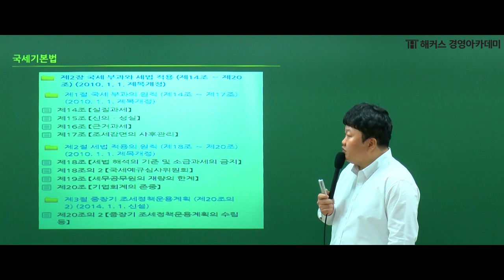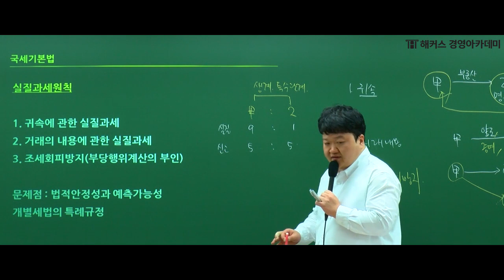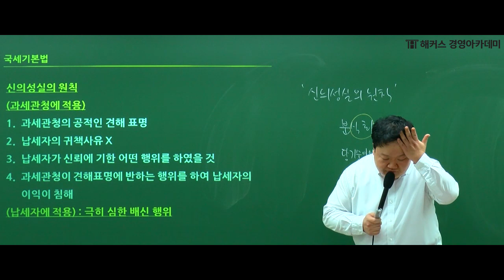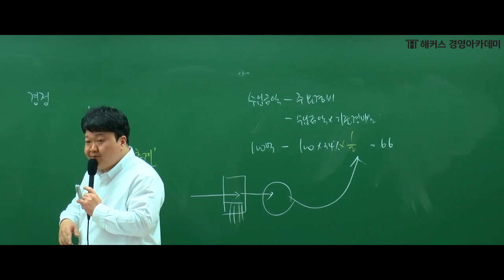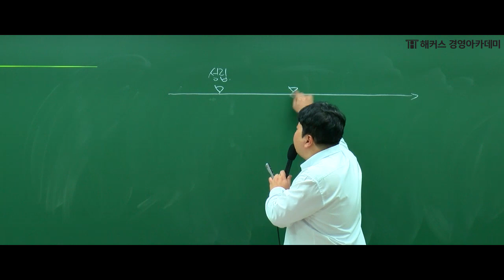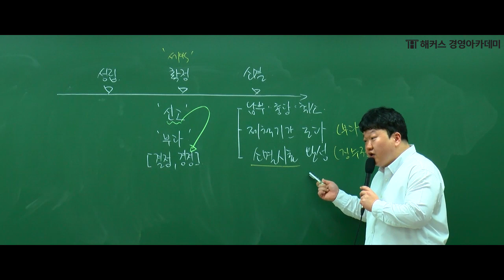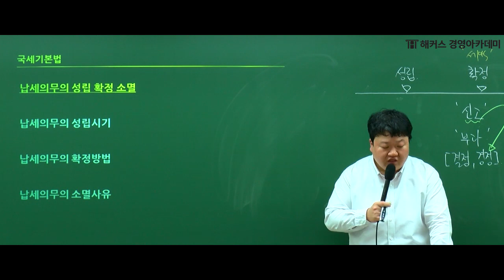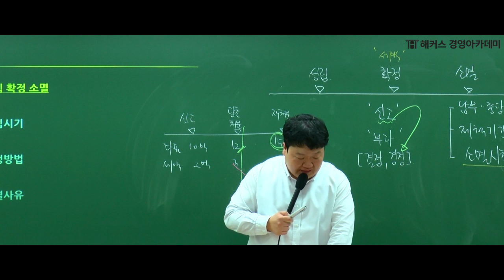[해커스 세무사] 원재훈 교수님의 기타세법 특강 - 국세기본법 3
해커스 세무사 온라인 봄기본 종합반
★하루 3천원대★ 무제한 수강하기 GO

√ 해커스 토익 LC+RC 인강 무료
√ 회계원리+기초경제학 인강 무료
√ 수강기간 150일! 무제한 수강!

세무사 합격을 위한 여러분들의 노력!
해커스에서 합격이라는 결과로 바꾸어 드리겠습니다.